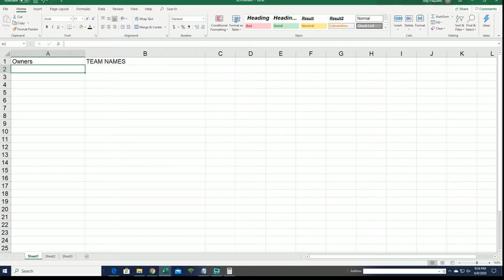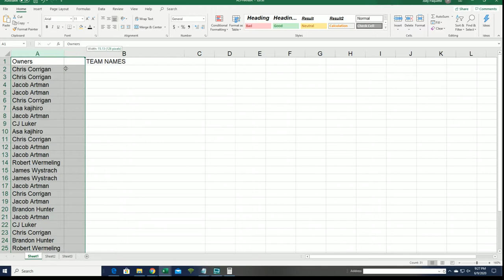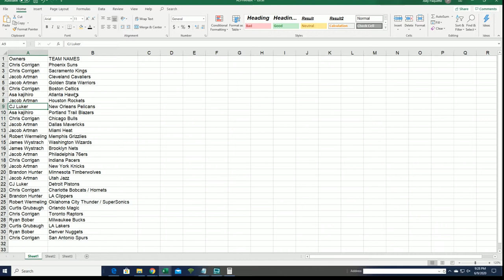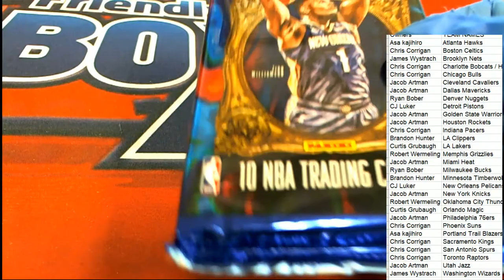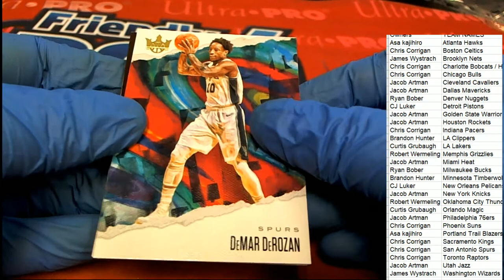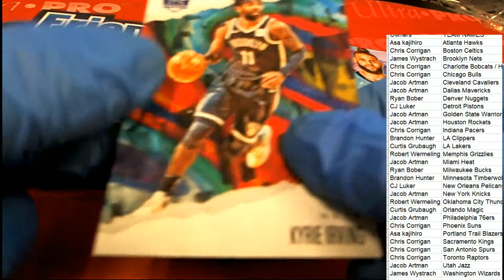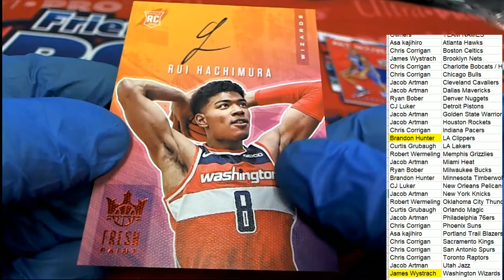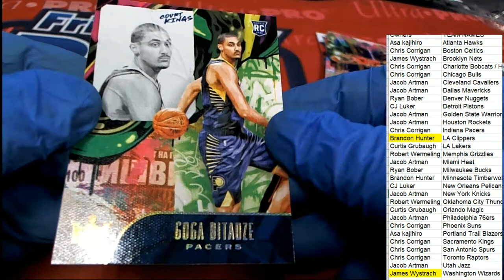2019 20 Panini Court Kings Basketball ID 20COURTKBSK114